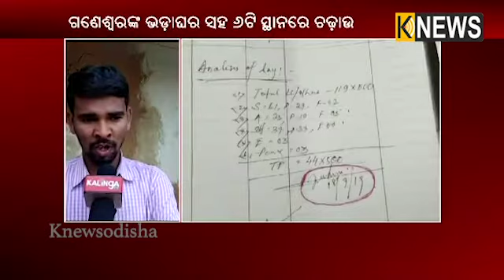ନବରଙ୍ଗପୁର RTO ଗଣେଶ୍ୱର କଅଁରଙ୍କ ଘରେ ଭିଜିଲାନ୍ସର ଚଢ଼ଉ || Knews Odisha